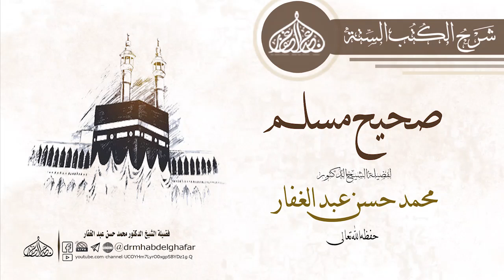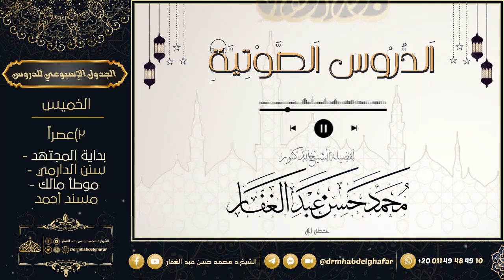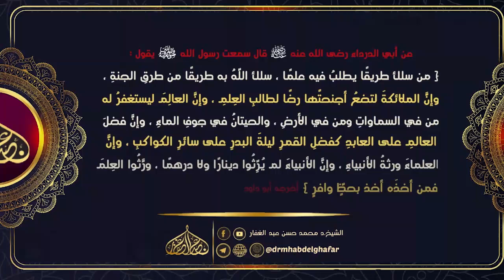صحيح مسلم _ كتاب الأشربة[ ] باب جواز شرب اللبن & في شرب النبيذ 30 8 2024